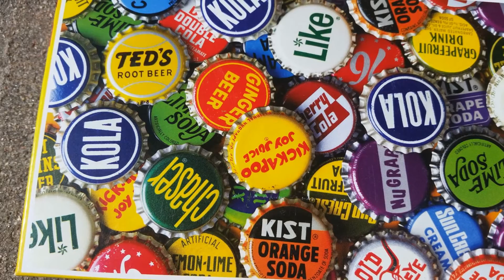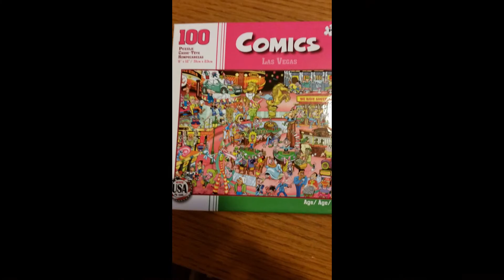2 Puzzles 400 pieces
Try something new for 30 days.
Challenge 1: Work on a puzzle at least 20 minutes per day for 30 days.